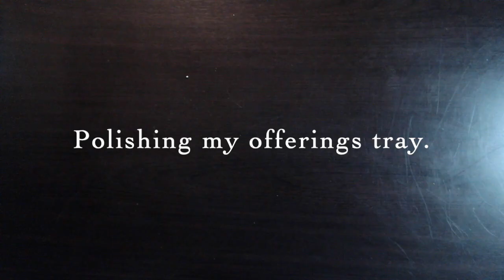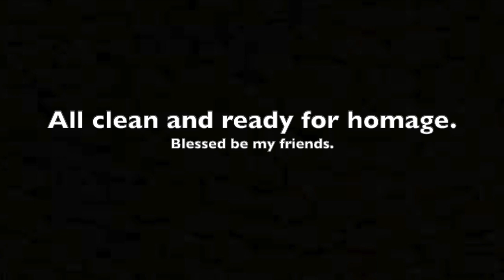Polishing - Silver offerings tray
Hey everyone, just wanted to spruce up an old altar piece today. Thought you might enjoy watching the transformation from dingy to ethereal, I know I'm happy!

Danse Macabre - Black Butler II